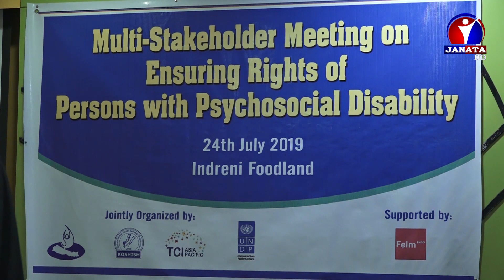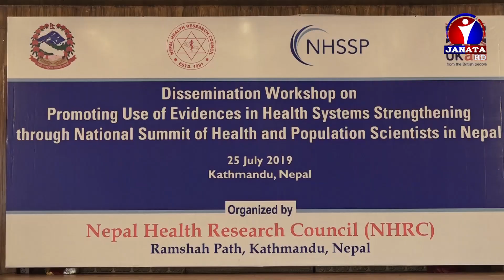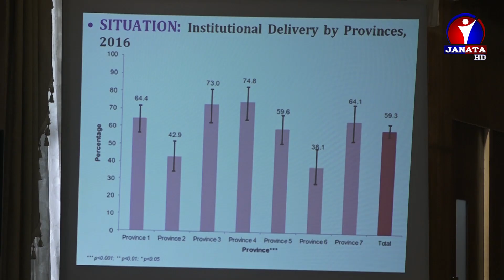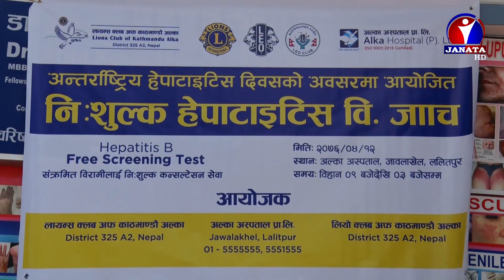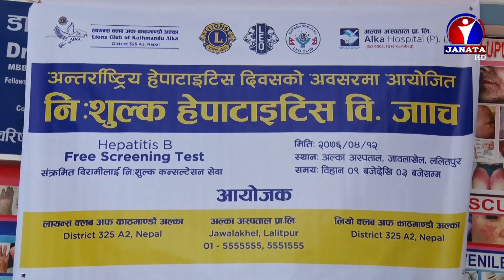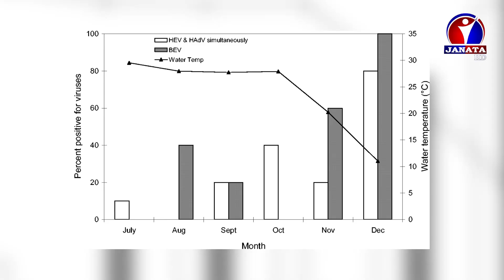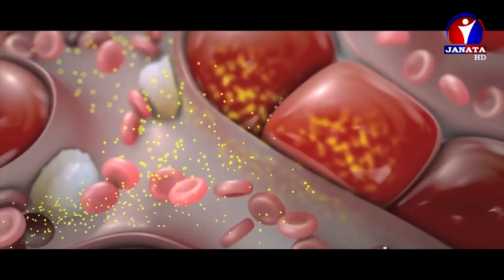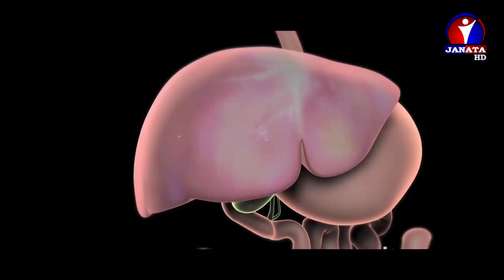६६ प्रतिशत एचाइभी संक्रमितलाइ हेपाटाइटिस हुन्छ || Janata Health